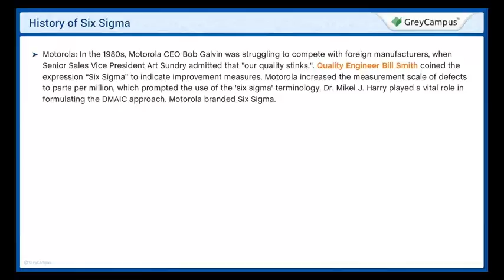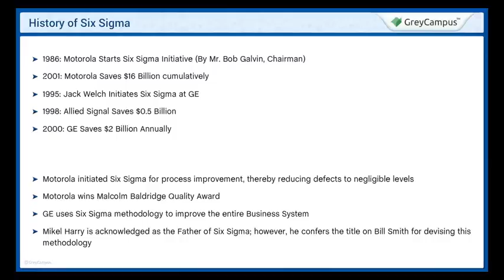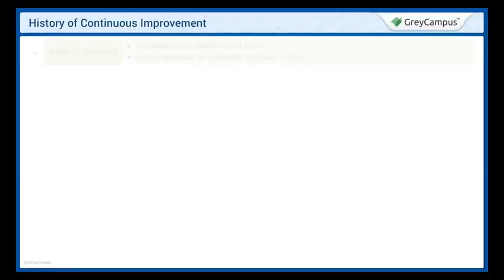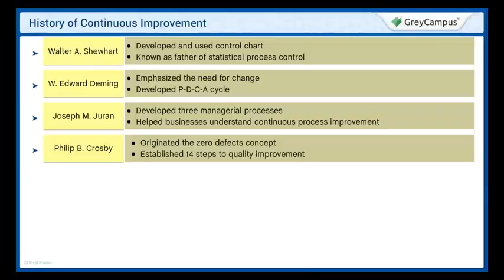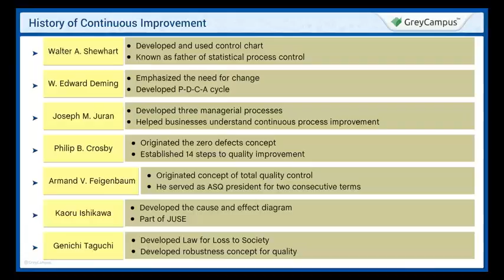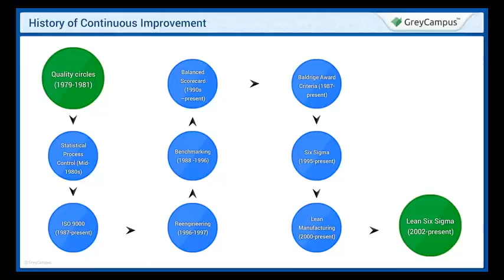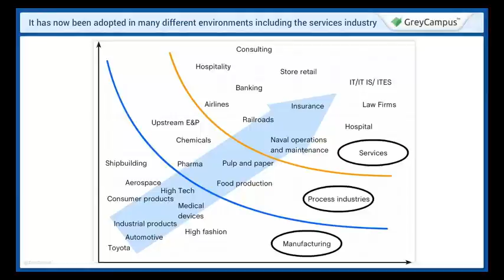History of Six Sigma | Video Lecture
This video explains the history of Six Sigma. Six sigma was invented by Motorola company. This video is helpful for project management professionals. For more videos related to Six Sigma Green Belt,